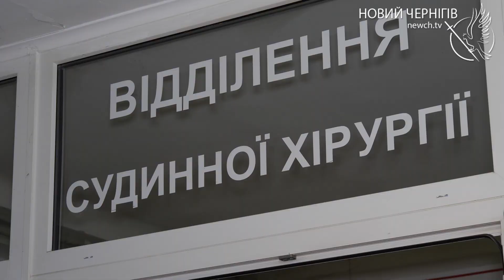Ракетний удар: у лікарнях Чернігова перебувають поранені містяни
Олександр Сорока — чернігівець, який зранку 19 серпня був неподалік обласного музично-драматичного театру. Каже, у той день приїхав по своїм справам, припаркував авто і, відійшовши від нього на декілька кроків, відчув силу вибухової хвилі. Після цього чув голосні крики та бачив людей, що лежали на землі.